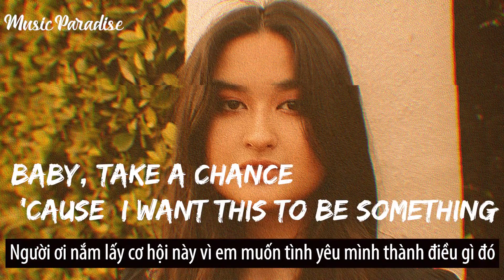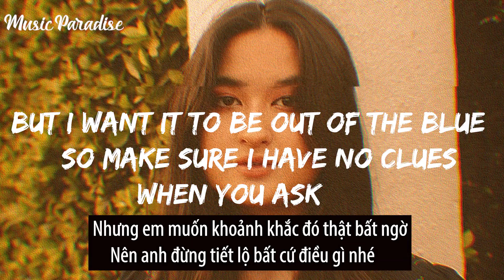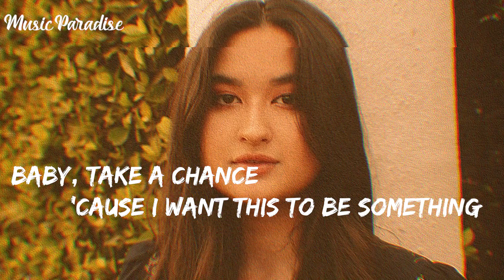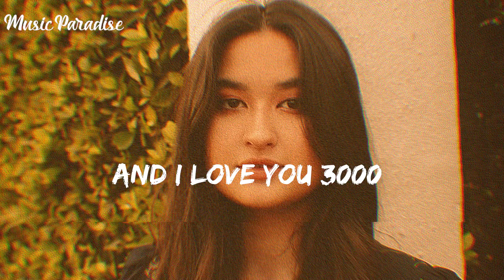I Love You 3000 - Stepanie Poetri ( Lyrics ) II Vì Anh Chính Là Iron Man Của Riêng Em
Lyrics :
[intro]

✪ Music Paradise - VN là thiên đường âm nhạc dành riêng cho những tất cả những ai yêu thích dòng nhạc Pop Âu Mỹ.
✪ Mỗi ngày "Music Paradise - VN" đều nỗ lực tạo ra những sản phẩm âm nhạc tốt nhất, hay nhất và giàu cảm xúc nhất dành cho bạn.